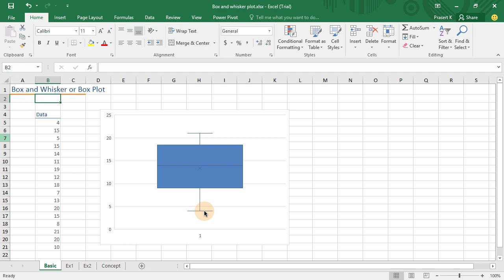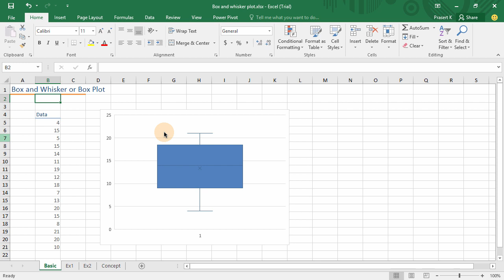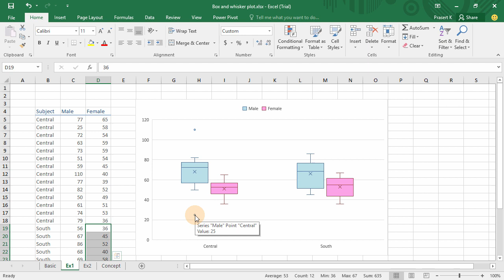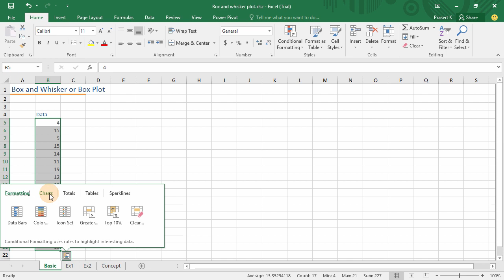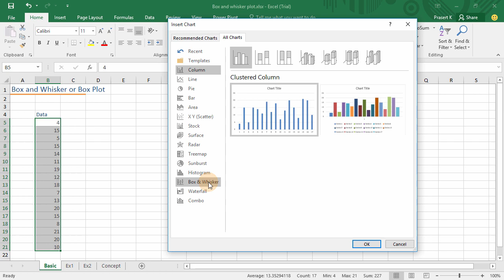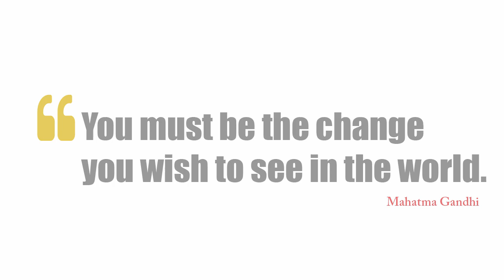สอน Excel 2016: การสร้างกราฟแบบ Box and Whisker เบื้องต้น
สอนการสร้างกราฟแบบ Box and Whisker หรือ Box plot ซึ่งเป็นกราฟแบบใหม่ที่มีมาใน Excel 2016
ส่วนที่เป็น Box จะแสดงข้อมูลของ Quartile ที่ 2 และ 3 โดยมีเส้น Median (มัธยฐาน) คั่นระหว่าง Quartile ที่ 2 และ 3
ส่วนที่เป็น Whisker จะแสดงข้อมูลของ Quartile ที่ 1 และ 4 พร้อมกับค่าสูงสุดและต่ำสุด

==ดาวน์โหลดไฟล์ตัวอย่างได้ที่